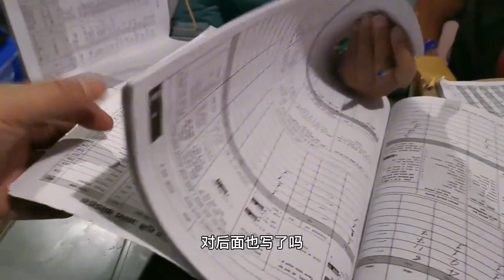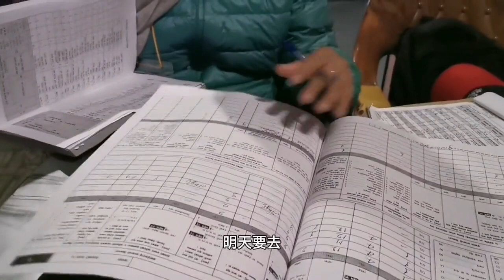苏米达说这两天进度很慢，完不成任务怎么办？艾米的小光头【尼泊尔阿宽老婆苏米达】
苏米达的工作太忙了，而且这几天到了瓶颈期，一起去看看小艾米，实在是太可爱了
中国老公阿宽和尼泊尔老婆苏米打从相识、相知、相恋到结婚
婚后的甜蜜生活，展现真实的尼泊尔生活日常，准备来尼泊尔的国人有任何问题都可咨询我们
关注阿宽，了解尼泊尔老婆的生活